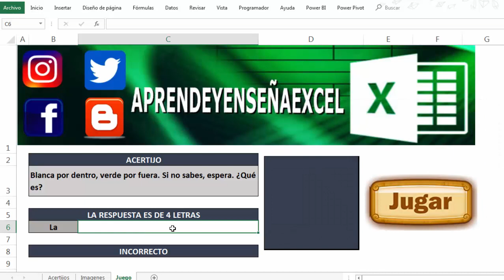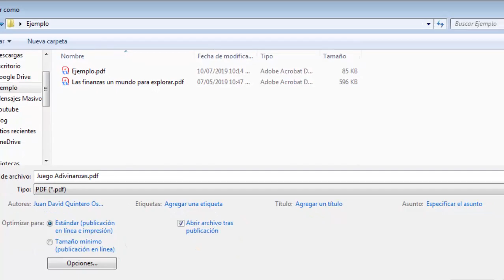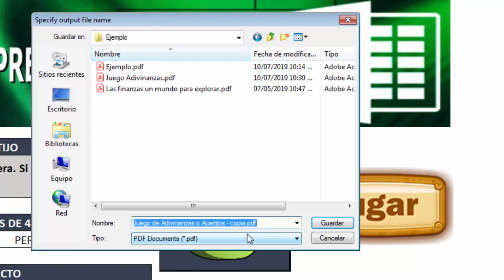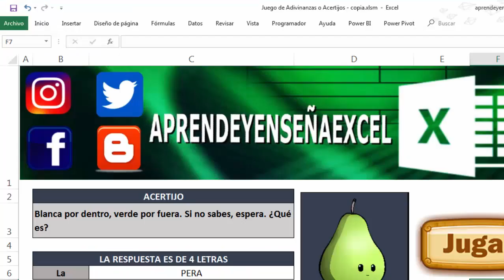Como guardar un archivo o un libro de Excel en formato PDF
Aprende ha guardar un archivo, un libro o una hoja de Excel en formato PDF, esta herramienta nos permite pasar un archivo de excel ha PDF, tambien ha convertir un archivo, un libro de excel en PDF